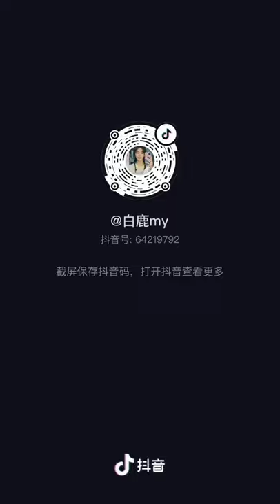Bailu💖💖💗 bailu chinesedrama chinesedrama 白鹿